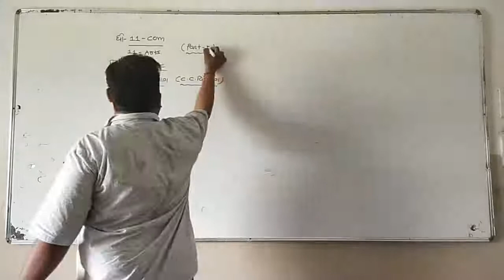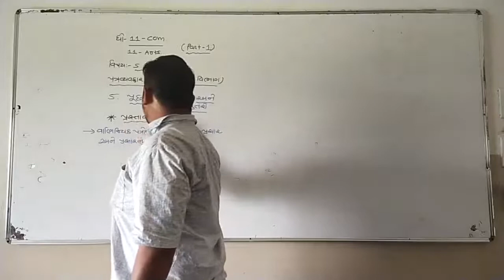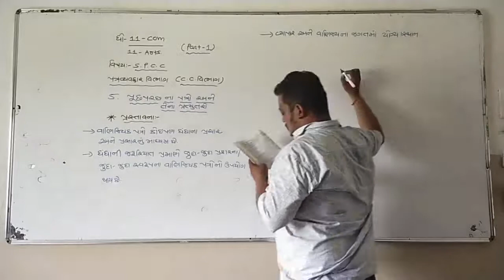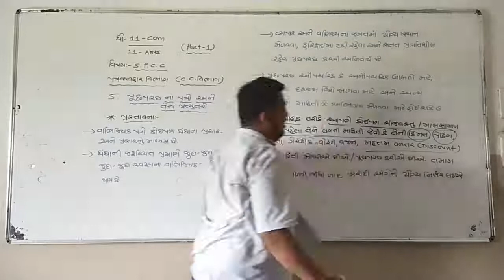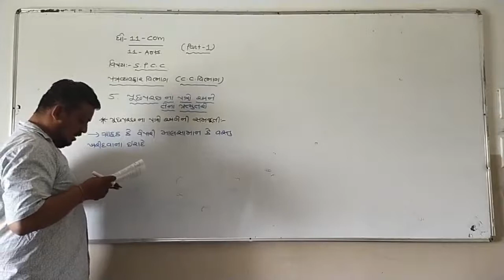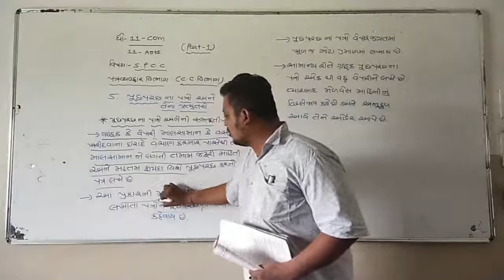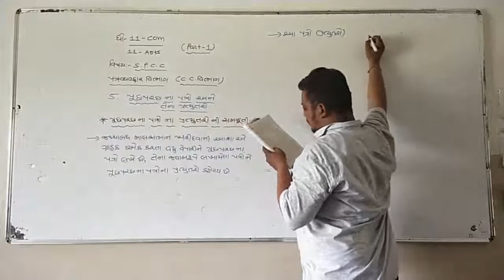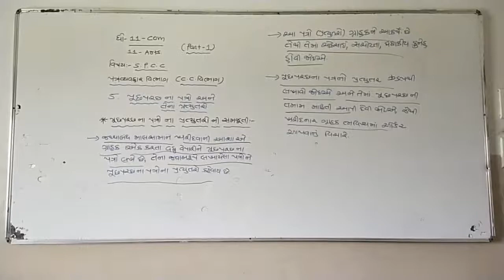STD -11 COM/ARTS // SUB-SPCC // CHAP - 5 // PART - 1 //